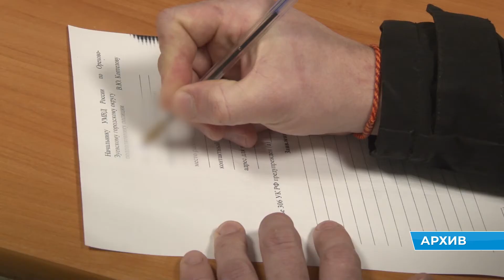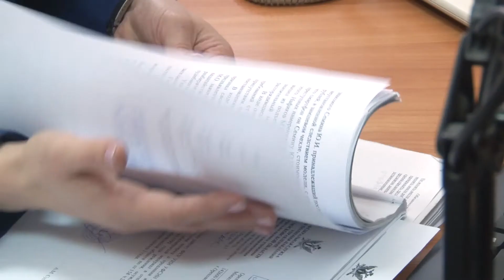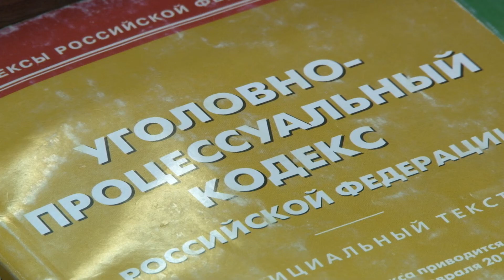Безопасный город. Жажда наживы 16+